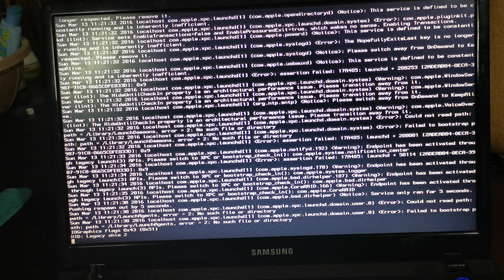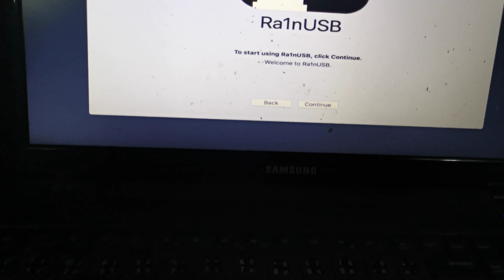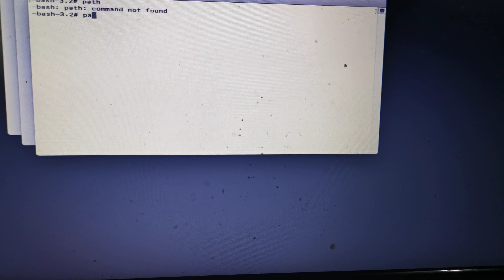Boot mina usb. for Windows. fix Error -20